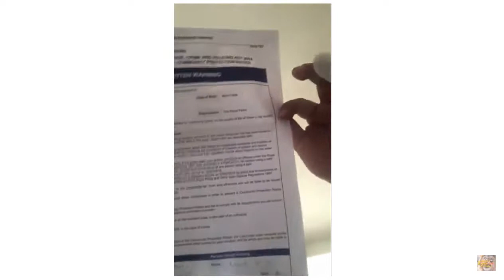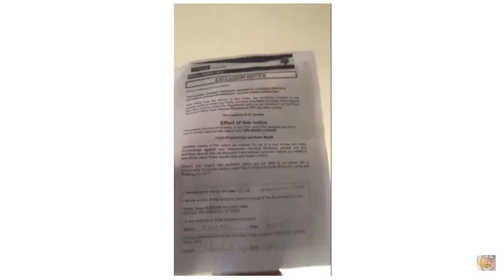SPEAKERS CORNER RATBOY BANNED FOR 12 MONTHS FROM THE PARK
SPEAKERS CORNER RATBOY BANNED FOR 12 MONTHS FROM THE PARK FOR BEING A NAUGHTY BOY 😪😪